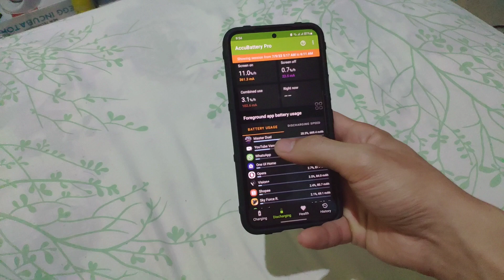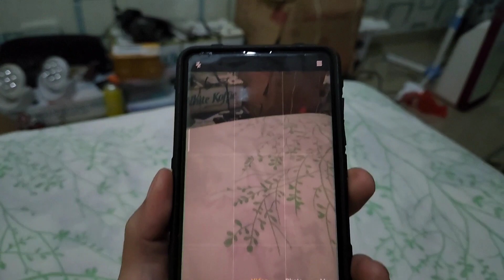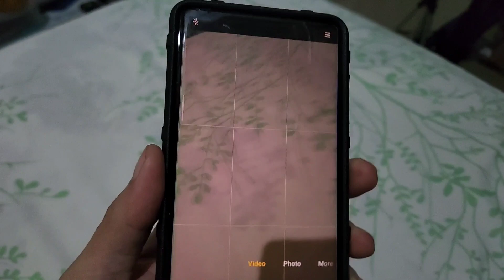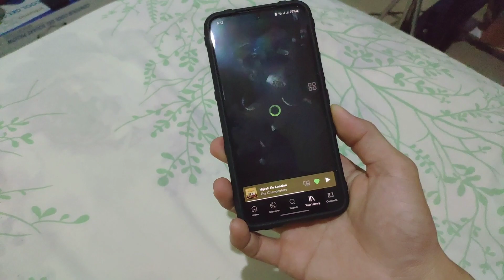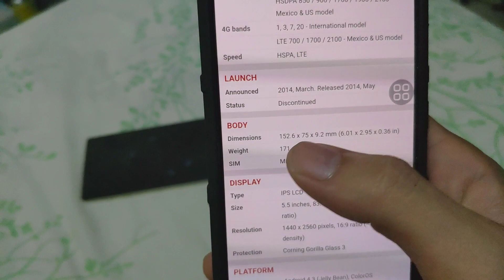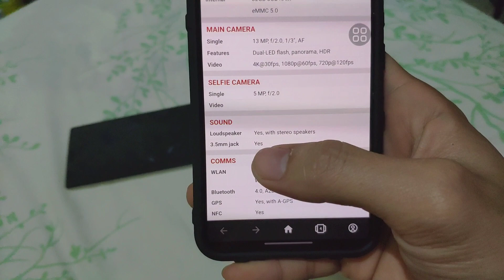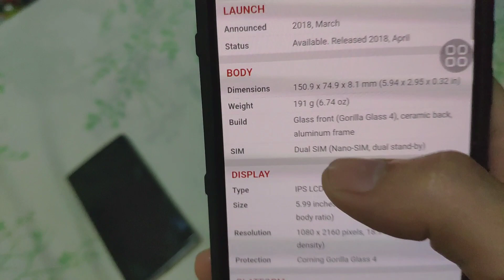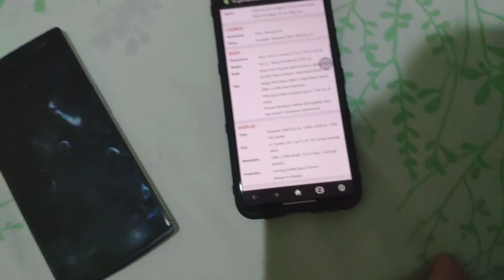Pengalaman menggunakan Samsung Galaxy S22 5G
Upgrade yang tidak signifikan dari Xiaomi Mi Mix 2s ke Samsung Galaxy S22 5G menurut saya, tetap mahal dari segi harga 🤣